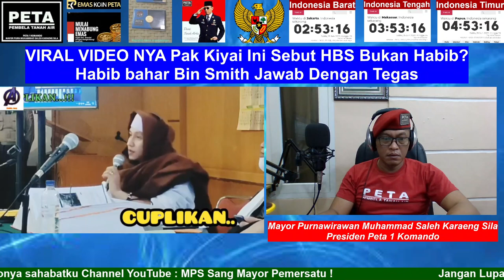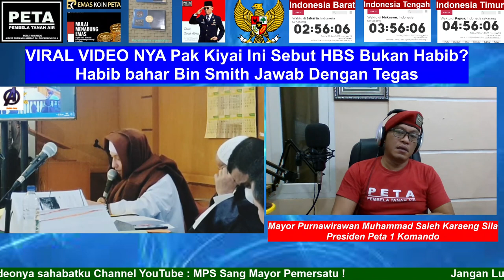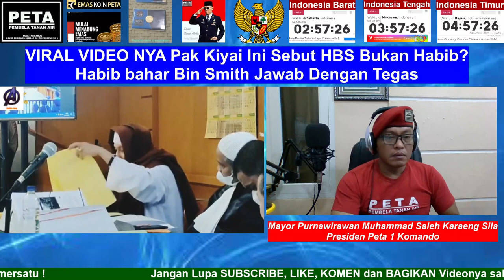VIRAL VIDEO NYA Pak Kiyai Ini Sebut HBS Bukan Habib?. Habib bahar Bin Smith Jawab Dengan Tegas.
Aamiin.

TTD